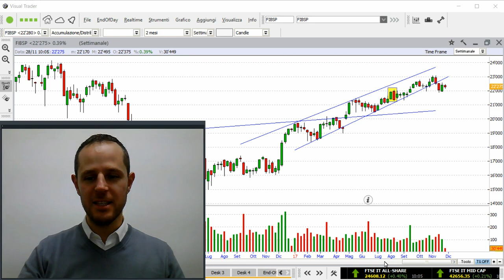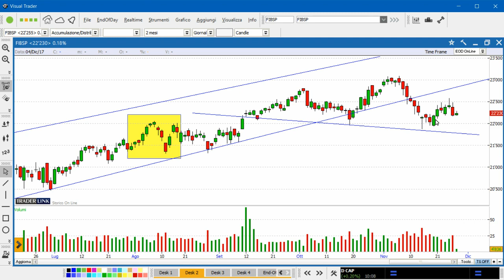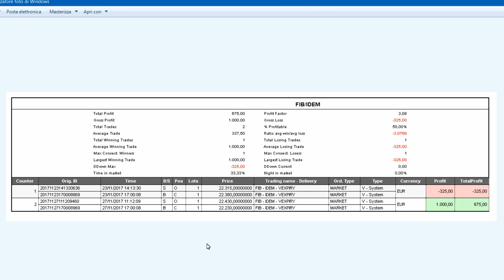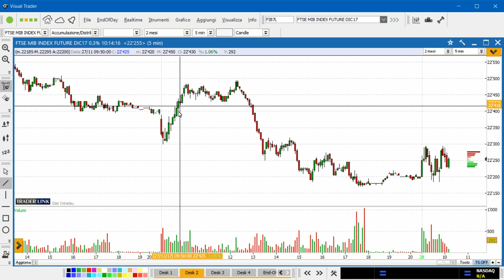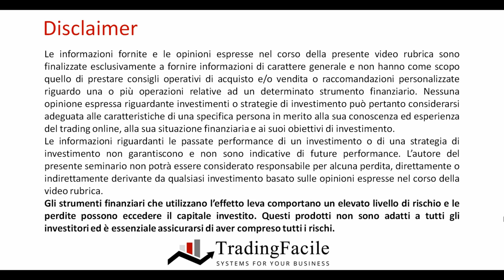Cosa attendersi nel breve a Piazza Affari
Filippo Giannini analizza la situazione sul Ftse Mib attraverso le strategie dei Trading Systems di TradingFacile.